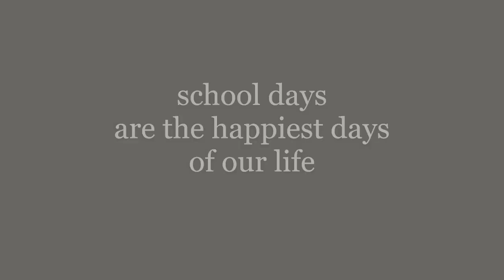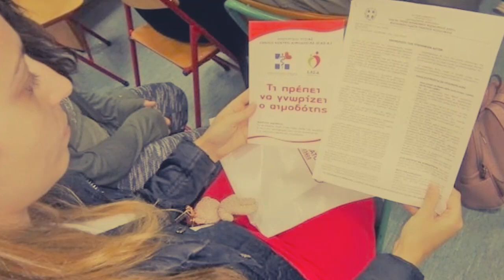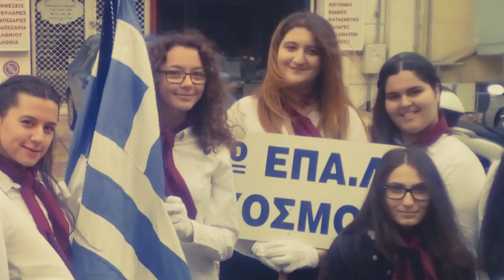2019 ΣΧΟΛΙΚΕΣ ΣΤΙΓΜΕΣ ΑΠΟ ΤΟ ΣΧΟΛΙΚΟ ΕΤΟΣ 2018-2019